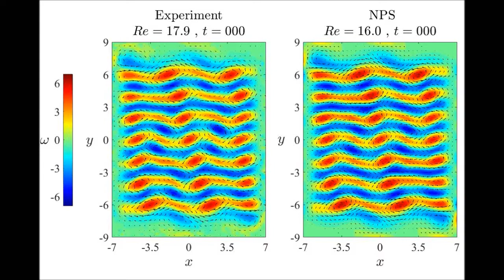Secondary Instability - Comparison Experiment and Simulation